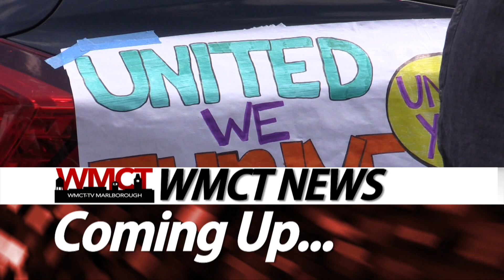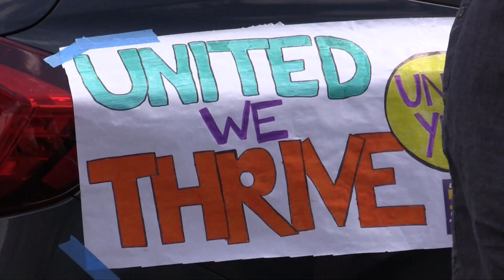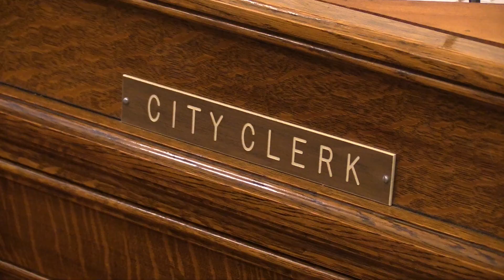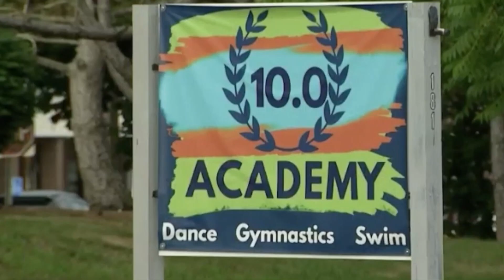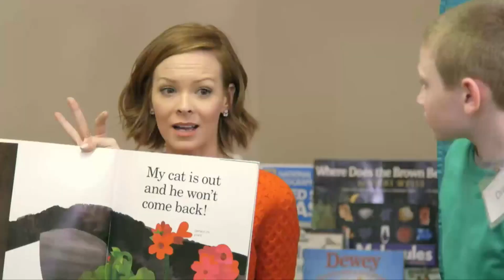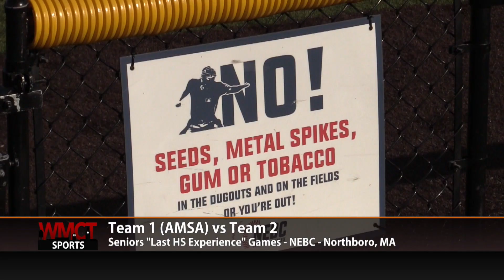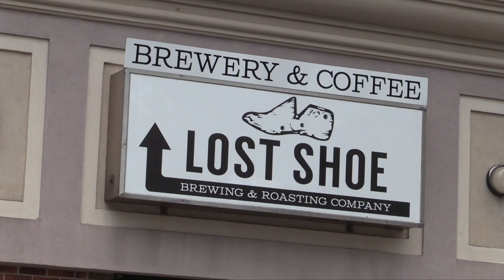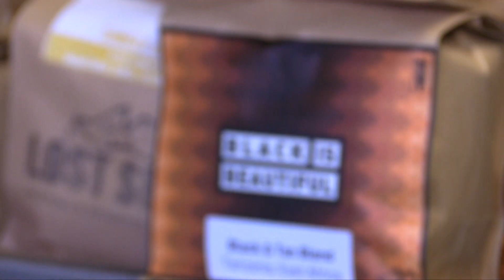WMCT News 7 17 20